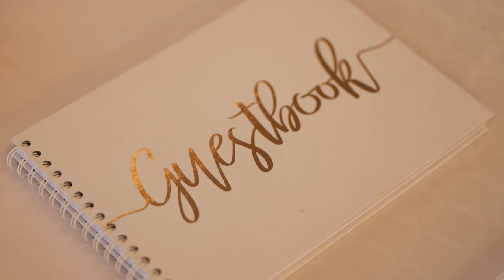Joanna & Daniel - Wedding Trailer :: Principi Di Piemonte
Сватбен трейлър за красива история за любовта и една невероятна сватба, заснета от Дани Спасов, Shape Style Weddings.
Страхотно е да видиш толкова много емоция пред обектива си!
Поздравления Йоанна и Даниел!
Благодаря ви, че ми се доверихте!

Ако и ти имаш нужда от видео или снимки за своята сватба - свържи се с мен и ще сътворим невероятни визуални материали за сватбата ти, които да запазят спомена години наред!

Wedding trailer for a beautiful love story and a great wedding captured in video by Shape Style Weddings.
A lot of emotions and cool people in front of my lenses! Congratulations Joanna & Daniel!
Thanks for trusting me!